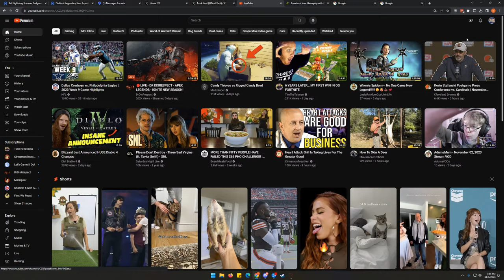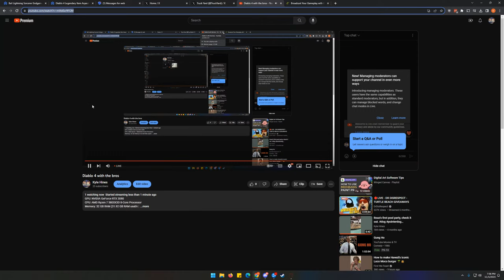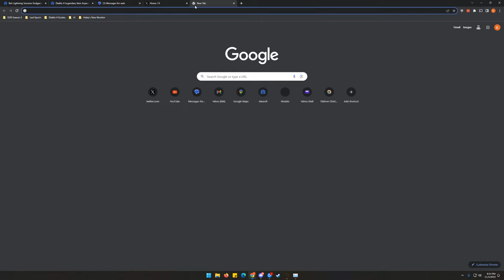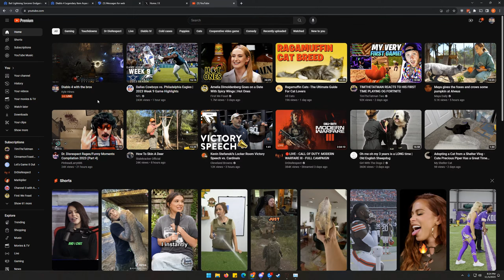Diablo 4 with the bros